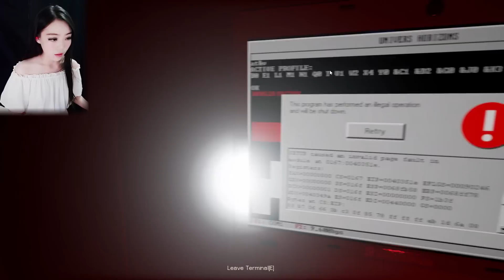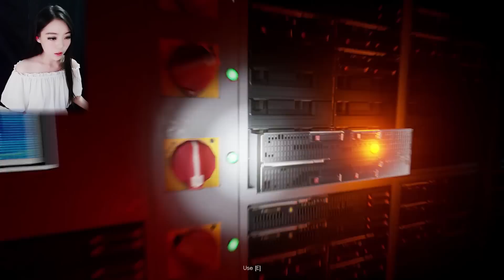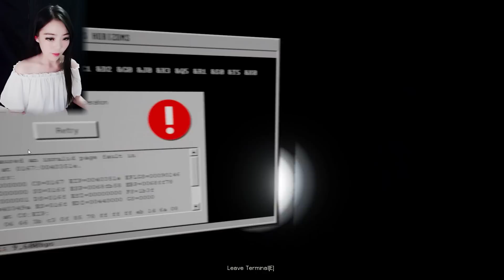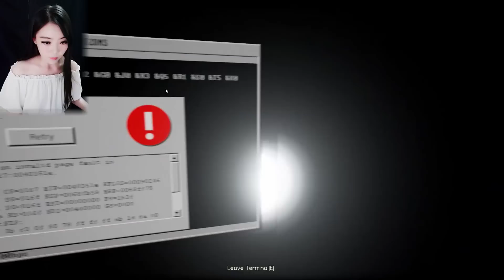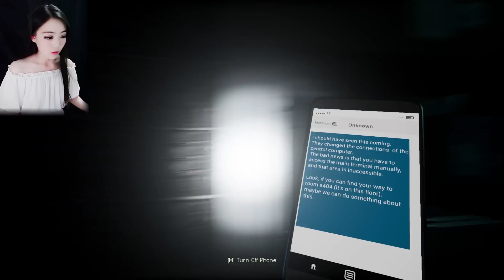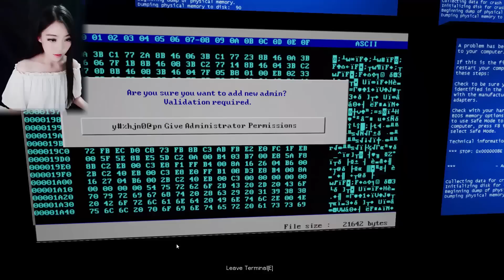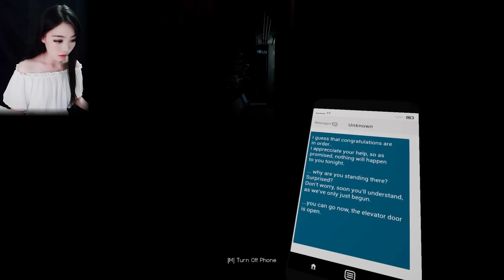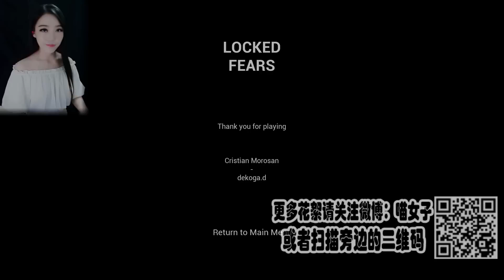【喵女子】黑霧緊追懟菊花《Locked Fears》恐怖遊戲 完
❤週一至週五更新2~3個遊戲視頻；
❤週末更新VLOG或者吃播；
❤遊戲下載和直播通知請加QQ群：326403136。